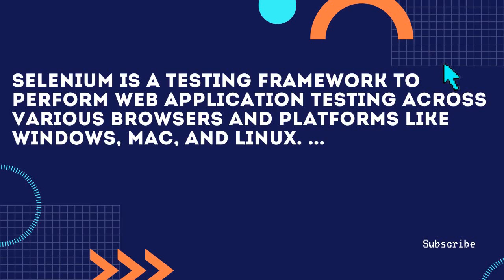Top 10 Testing Automation Tools for Software Testing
Top 10 Testing Automation Tools for Software Testing. Selenium. Selenium is a testing framework to perform web application testing across various browsers and platforms like Windows, Mac, and Linux. TestingWhiz. HPE Unified Functional Testing (HP – UFT formerly QTP) TestComplete. Ranorex. Sahi. Watir. Tosca Testsuite.